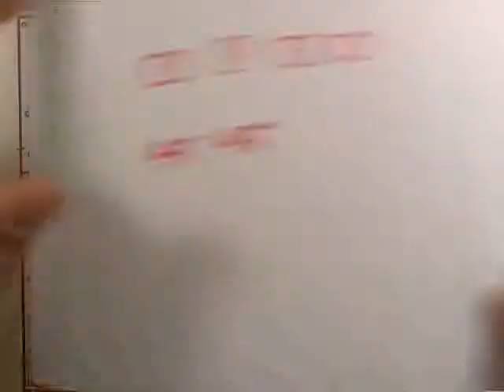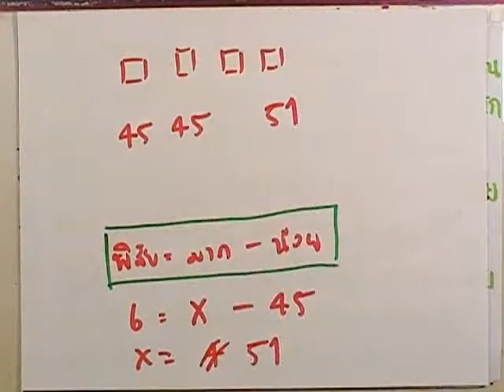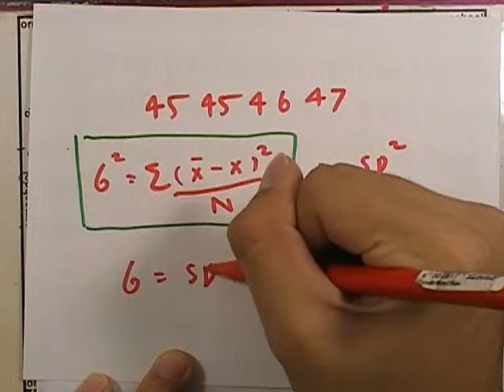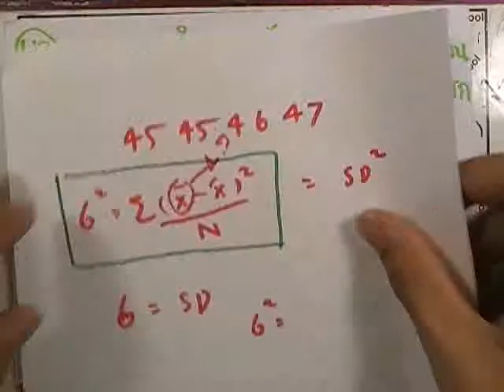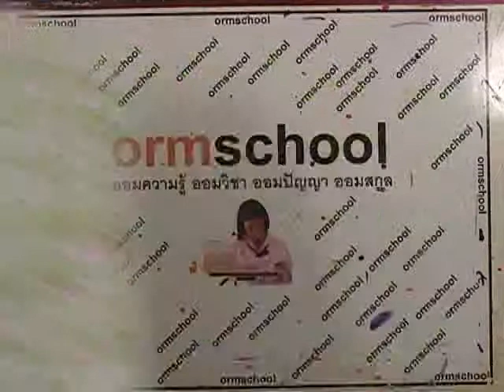คณิต PAT1 มีนาคม 2553 ข้อ43